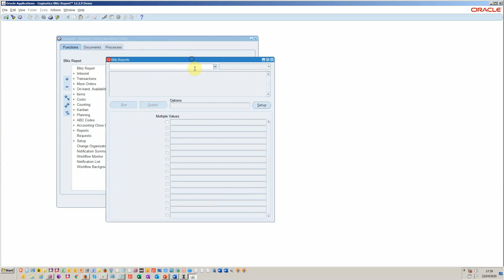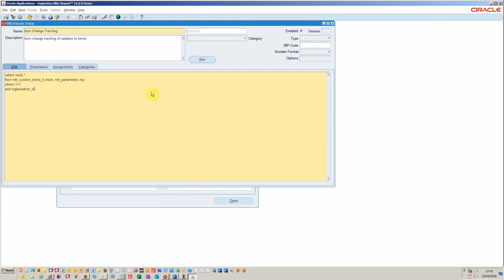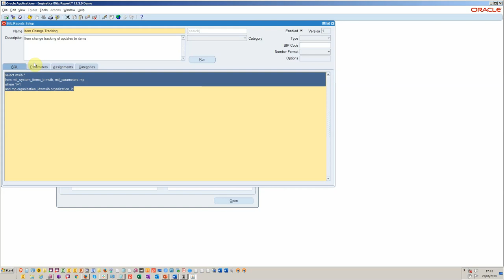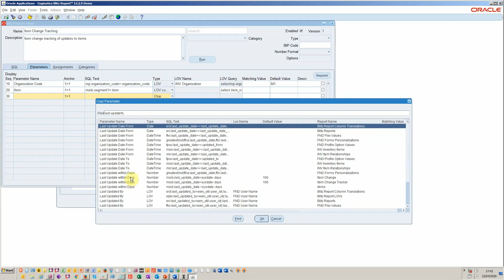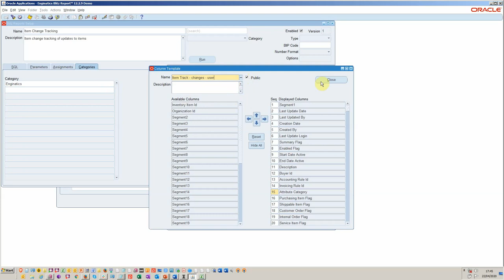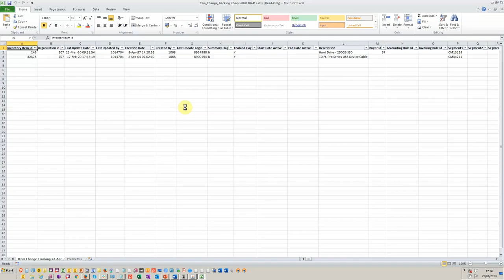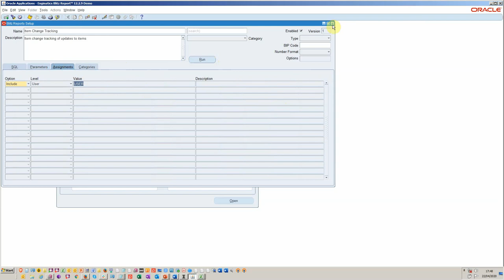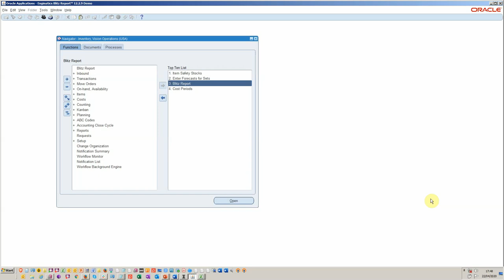10分以内に完璧な書式のOracle EBS Excelレポートを作成する秘訣をご覧ください。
はじめに
フォーマットされたExcel出力による新しいOracle EBSレポートの作成は、特にBI Publisherと必要なフォーマット要件にまつわる複雑さを考えると、時間がかかる場合があります。
この記事では、インベントリ項目の変更追跡レポートを10分以内に作成します。バージョン管理追加パラメータを割り当て、テスト用に特定のユーザーを指名します。
手順
1. Blitz Reportをダウンロードしてインストールするか、開発インスタンスを使用します。
2. 開発者としてログオンし、Blitz Report フォームを開きます。
3. セットアップをクリックし、新しい EBS Blitz Report を作成します。
4. レポートのランタイムパラメーターを追加します。
5. エクセル・レポート・テンプレートを設定します。
6. テスト用のユーザーに割り当てます。

ブリッツレポートのインストール
Blitz Report には 500 件以上のレポートがシードされており、最初の 30 件は無料でご利用いただけます。インストール作業は通常 15 分以内で完了します。Blitz Reportは、標準のEBSメニューから利用できるJavaプロフェッショナルフォームで、同時リクエストや値セットなどのアプリケーション基盤機能を使用します。
このフォームは、要件に応じてオプションですべての担当者に割り当てることができます。
開発プロセス
開発者は開発者フォームにアクセスし、他の Oracle レポートまたは Blitz レポートから再利用可能なパラメータを使用して新しいレポートを作成できます。すべてのレポートは、Java フォームから実行したり、標準の同時実行リクエストプロセスでスケジューリングできます。バージョン管理により、開発者はコメントを記録し、古いバージョンのレポートへのトレーサビリティを持つことができます。